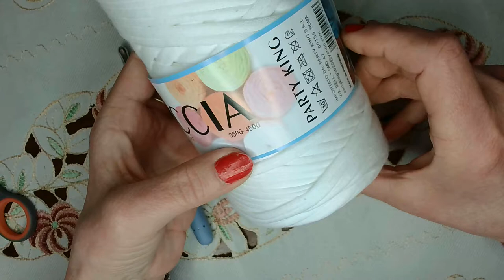CROSETAM GENTUTA DIN PANGLICA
Pentru doamnele incepatoare , un model foarte simplu de gentuta crosetata din panglica . Am folosit panglica  si crosetul nr 8 precum si manere din bambus . Panglica se gaseste in mercerii , pe diverse site specializate in vanzarea firelor . Modelul foarte simplu , se executa cu usurinta , firul fiind foarte spornic de lucrat . Pentru decor am adaugat o floare de seta al carei tutorial il gasiti pe canalul meu . Vizionare placuta .